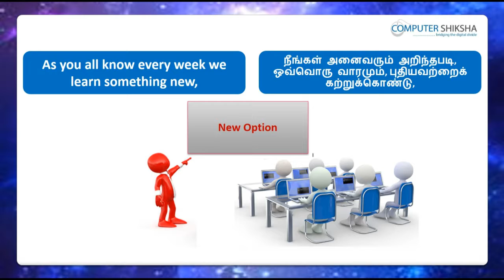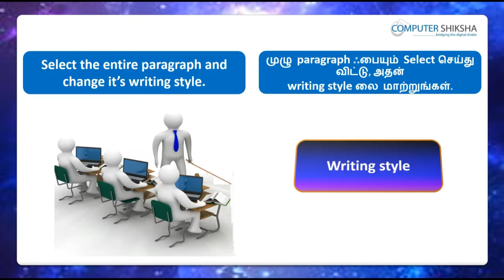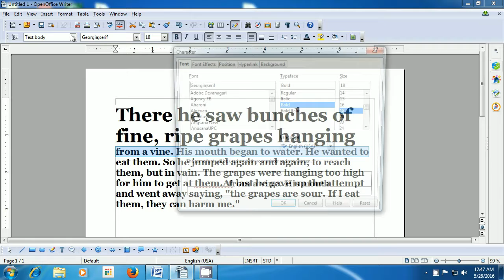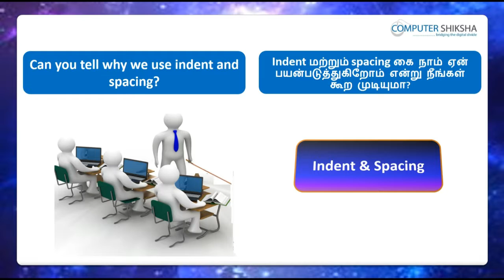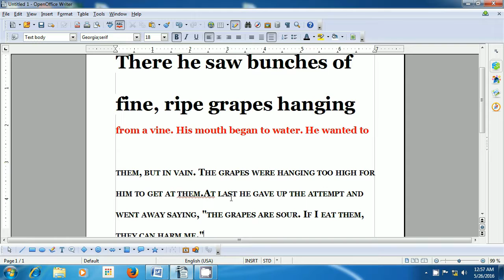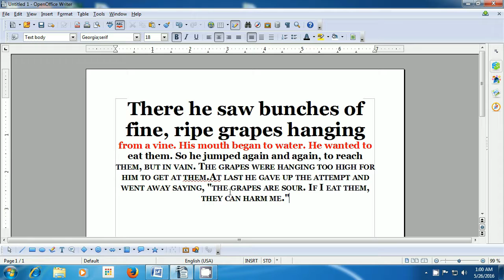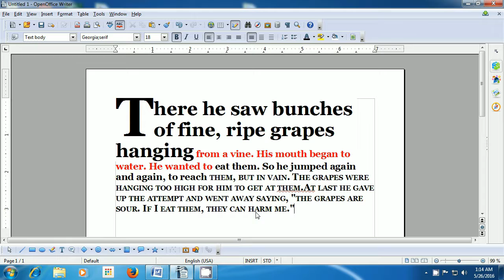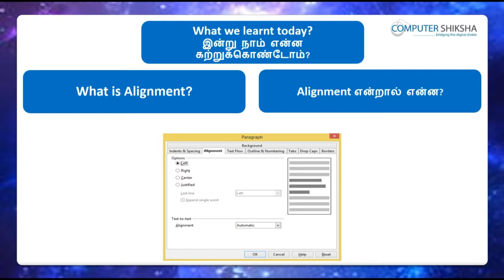Class 6 Open Office Writer 2 - Learn computers - Computer Education Online & Free (In Tamil)